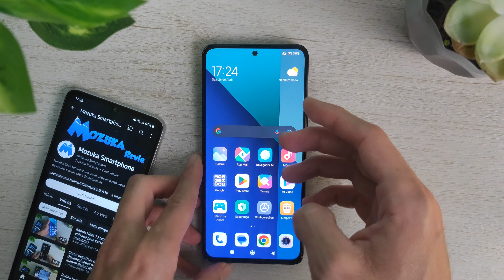Redmi Note 13 Algumas formas para tirar Print da tela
✅ Onde Comprar

Neste vídeo vou falar sobre algumas formas para tirar Print da tela no Redmi Note 13